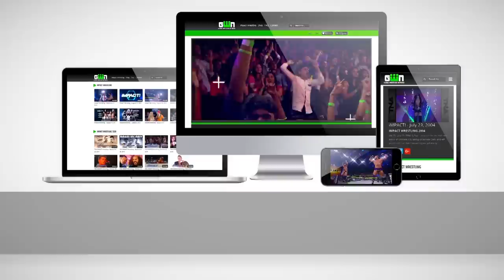5 Most EXTREME Sabu & RVD Moments in IMPACT Wrestling | GWN Top 5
Rob Van Dam & Sabu join forces once again at "United We Stand" LIVE on Fite.tv! Relive the 5 most EXTREME moments from these ultra-violent icons!
Watch IMPACT! every Friday night at 10 PM ET on Twitch

IMPACT Wrestling is moving to Pursuit Channel! Beginning on Friday, January 11, IMPACT! will air weekly on Friday nights at 10:00 p.m. ET.
You can also watch live every Friday night at 10 PM ET on Twitch!